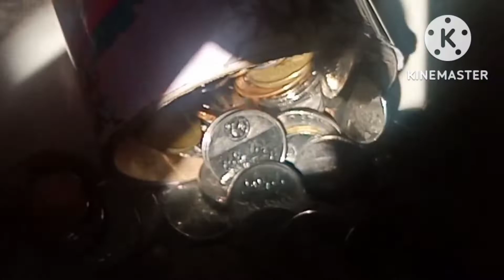OPENING MY COIN BANK AFTER ALMOST SIX MONTHS | SAVINGS CHALLENGE 2022